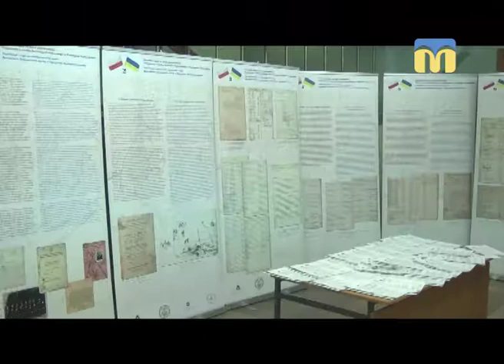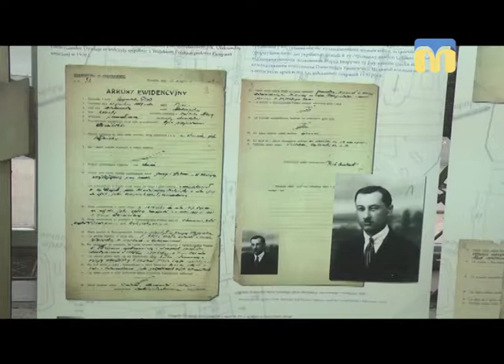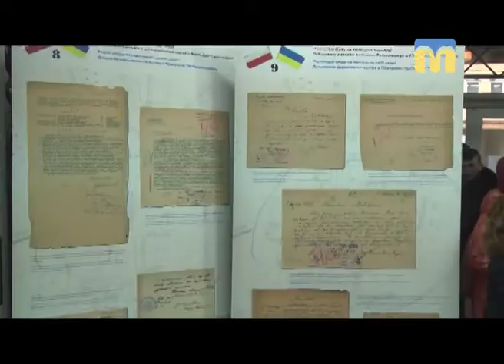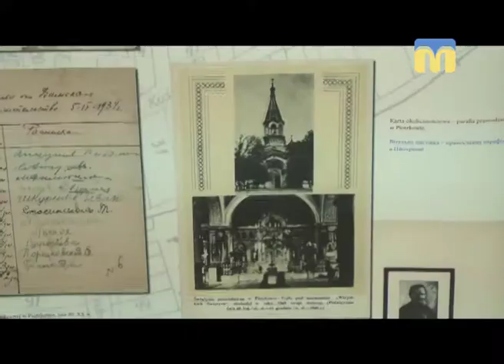12.12.2018. Новини. 08:00